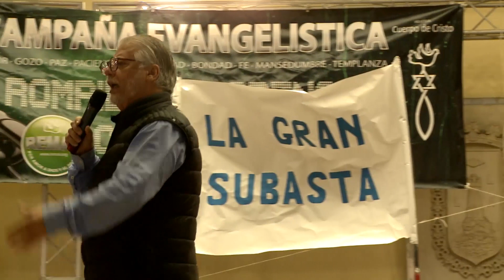Predicación en la calle // Miguel Díez // #8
Evangelismo y predicación con Miguel Díez, conocer un poco su testimonio y un mensaje de salvación.
Este mensaje podrá salvar tu alma o el de un ser querido.
Es importante compartir el mensaje del evangelio y las buenas noticias de la salvación.

Miguel Díez es fundador de la ONG Remar Internacional y la iglesia Cuerpo de Cristo con presencia en 70 países.